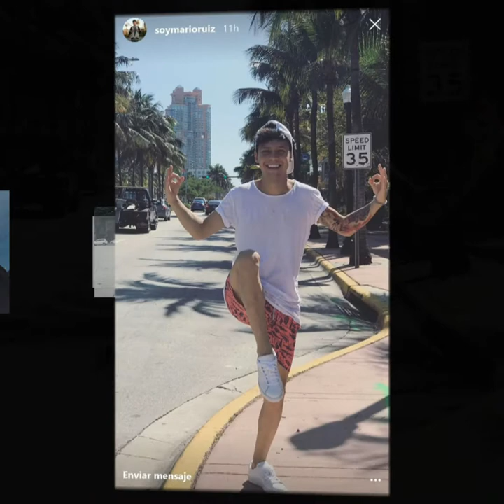MARIO RUIZ sus mejores fotografías 😍